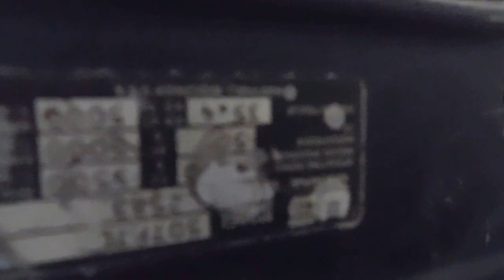1987 C Model Force 50 Hp 2 6 17 Spark and Compression Test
This is a motor we are checking prior to being parted out. We purchased the motor off of a pontoon boat that had a bad floor so we could get the lower unit we needed. As can be seen, it has great spark and the compression is also good.

We part out boats and motors on a daily basis. All of the parts we sell have been used in freshwater only. Please check with your local mechanic to clarify that this is the correct part you need. Most of the parts listed here have many more pictures available upon request.